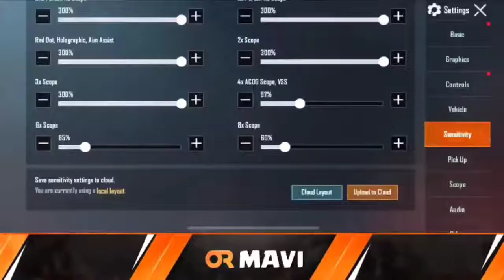Mavi Vs Entity Matter | Mavi Clear Every Point | Mavi On GODL lineup Breaking allegation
For removing any video just message me once and withing 4 hours i will delete the video. Please don't give any strike as it will effect all the old hard work.